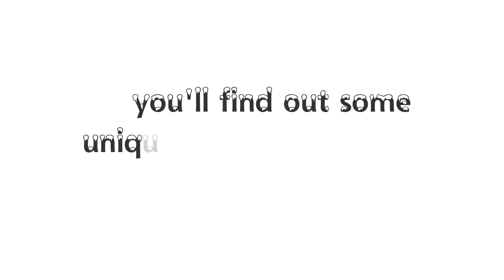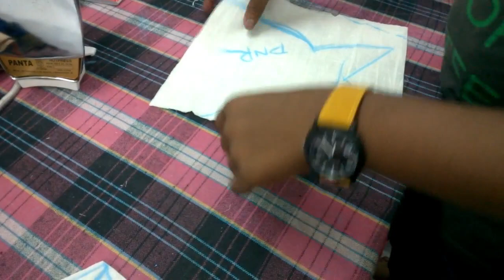New model blouse cutting and stitching | pattern 47 | tailoring spot